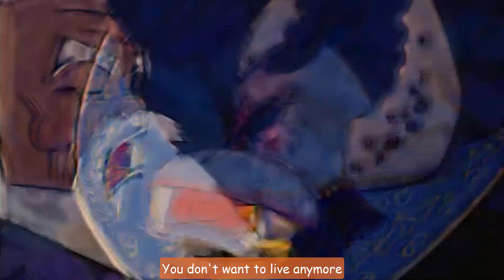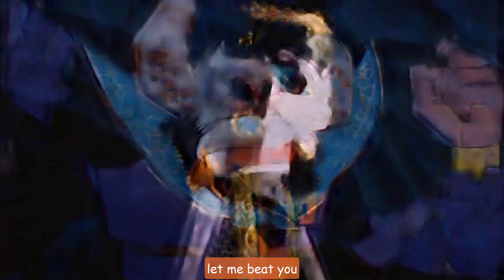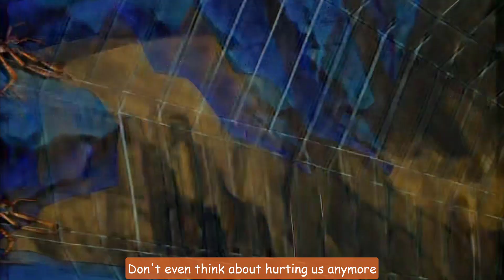Episode 3 Accidentally fell into the quagmire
The powerful Calabash couldn't wait to come out and go to the Demon Cave to save the old man. The powerful gourd baby is as strong as an ox, and can grow in size and size. Breaking into the demon cave is like entering an uninhabited land. Seeing that the snake spirit couldn't resist it, he used a poisonous trick to trick the powerful gourd into the quagmire. The powerful Calabash was unable to use his strength and was captured by the goblin.